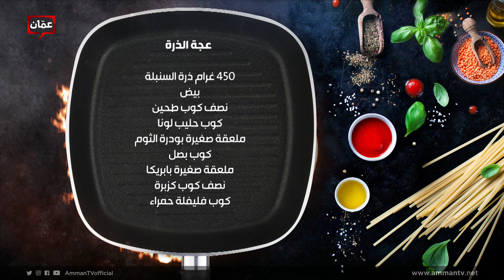بهار ونار "عجة الذرة" - الشيف لين أبو الراغب وأخصائية التغذية دانا نفاع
برنامج بهار ونار يأتيكم من الأحد للخميس على شاشة عمّان تي في حلقات وأكلات مميزة، وأطباق رئيسية وحلويات ومقبلات شهية، مع الشيف لين أبو الراغب والشيف امتياز الجيتاوي والشيف أنس حمد وأخصائية التغذية دانا نفاع